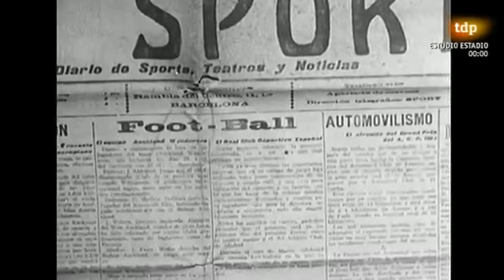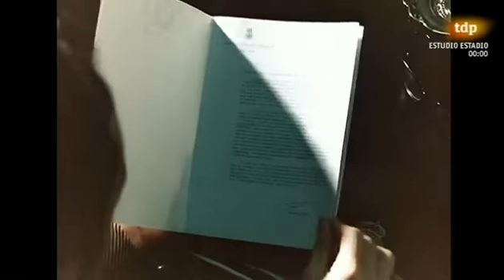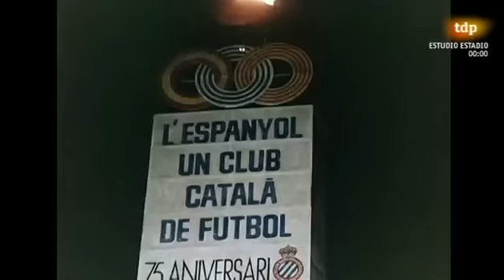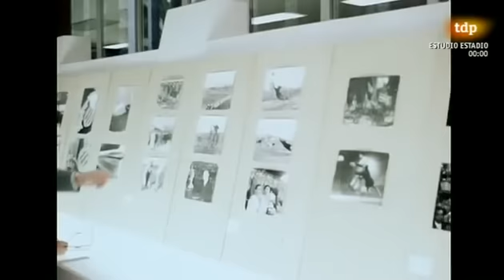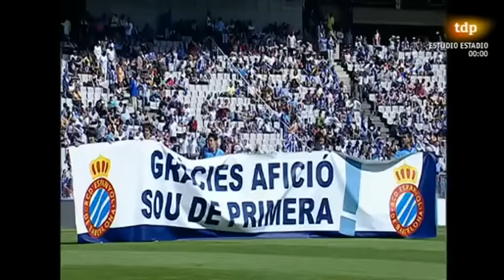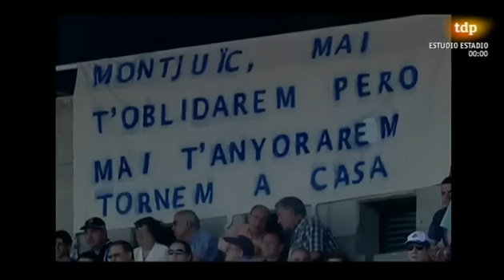113 años del RCD Espanyol de Barcelona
la historia del magico RCD Español
visita la red social futbolera donde a las chicas tambien les gusta el futbol